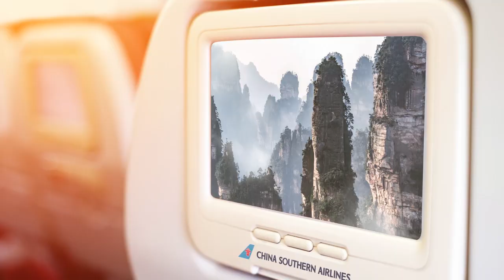FlytotheMovies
Follow CSAir and let us take you to a one-minute cinematic adventure! Is anything familiar to you?
Which location is your dream destination? Tell us below.